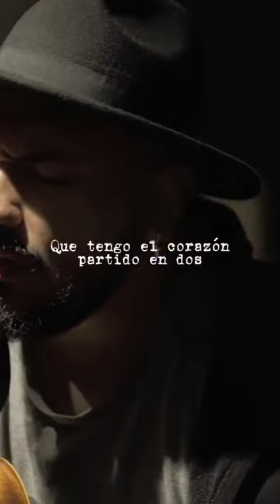Amame - Carlos Herrera